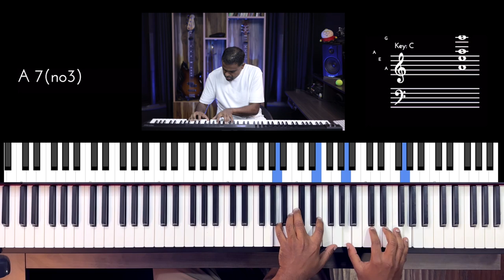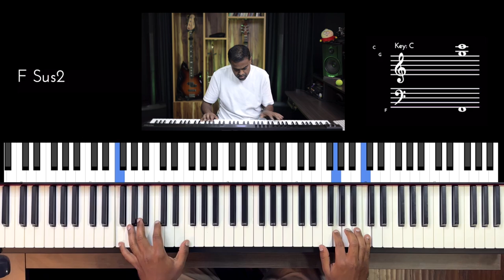Riff #2827 - Jason Zac